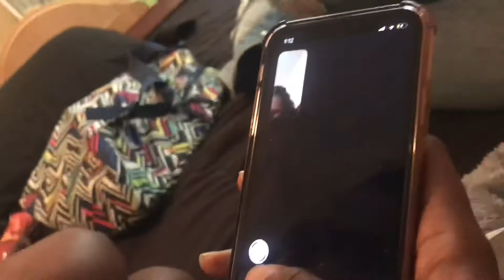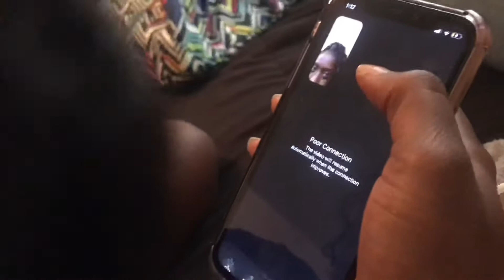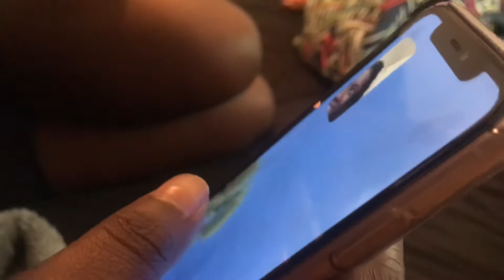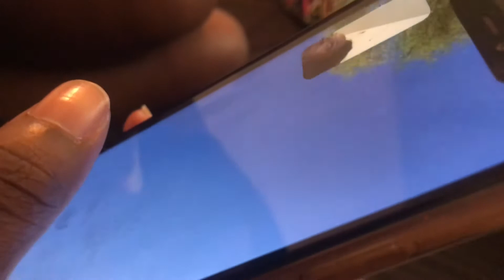I WANT THE D🤭💦🍆.........................................................PRANK ON FRIEND‼️‼️